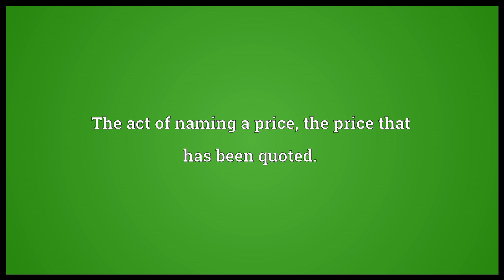Quotation Meaning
Video shows what quotation means. A fragment of a human expression that is repeated exactly by somebody else. Most often a quotation is taken from literature or speech, but scenes from a movie, elements of a painting, a passage of music, etc., may be quoted.. The act of naming a price; the price that has been quoted.. quotation synonyms: quote, citation.  quotation pronunciation. How to pronounce, definition by Wiktionary dictionary. quotation meaning. Powered by MaryTTS